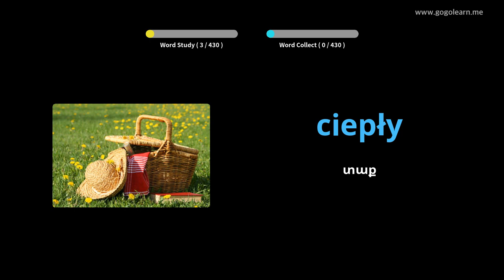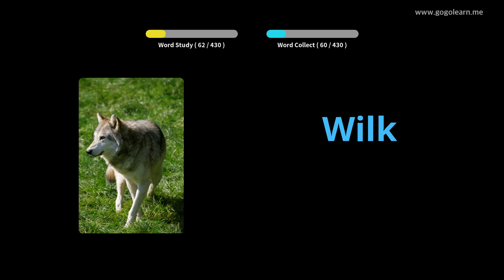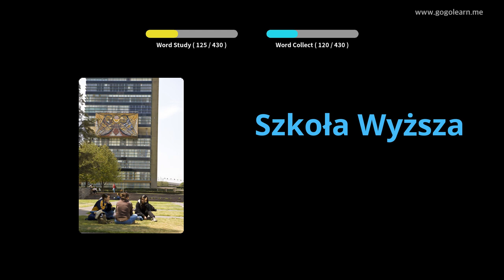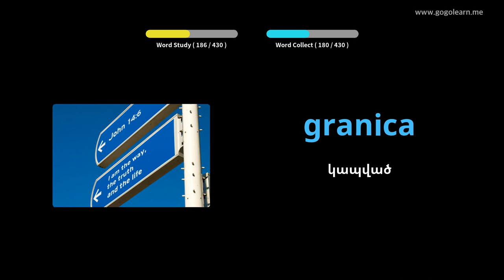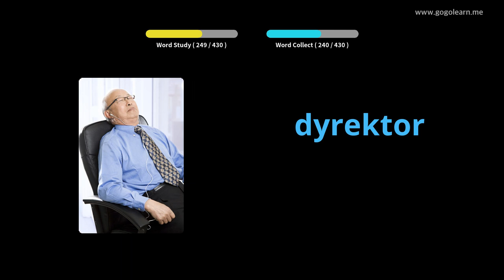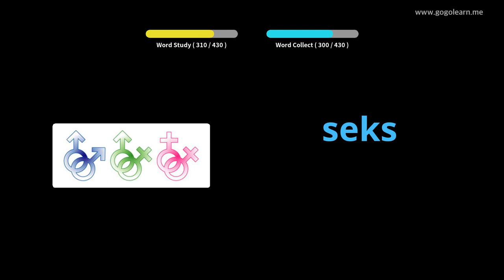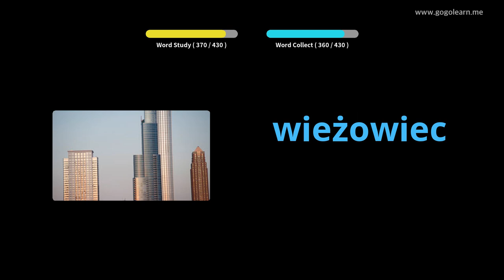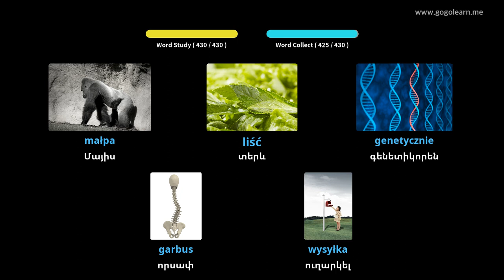Լեհերեն բառապաշարի միջնակարգ դպրոց 3 | Golearn